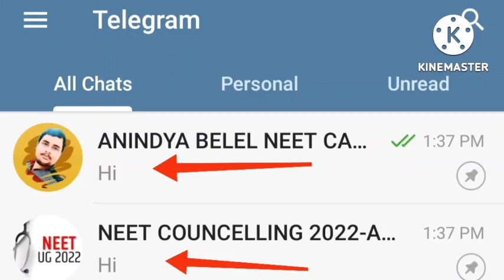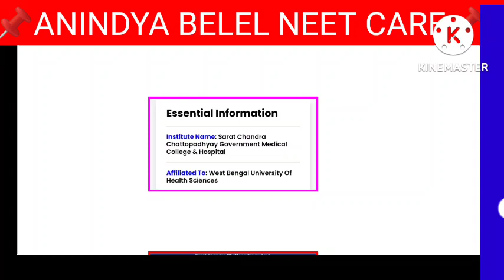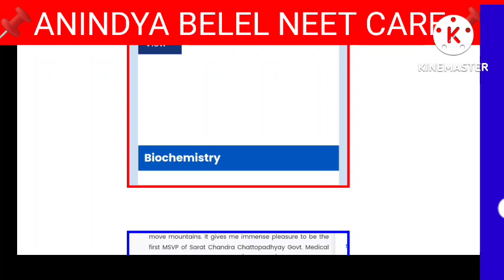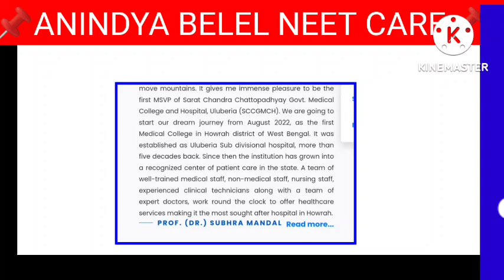ULUBERIYA MEDICAL COLLEGE OPENING NEWS,neet2022 , WEST BENGAL NEET CUT OFF CAN DECREASE👍